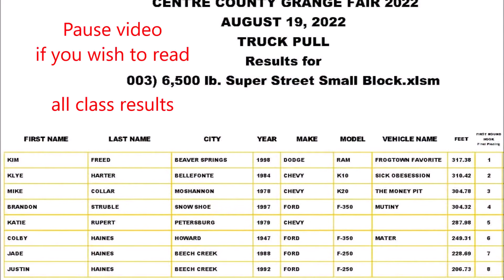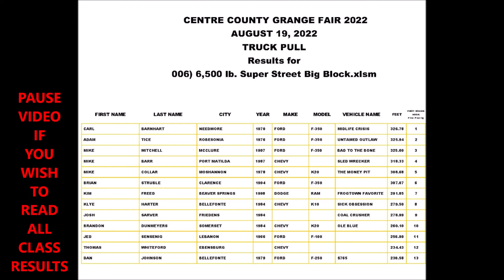2022 GRANGE FAIR 4x4 TRUCK PULLS, CENTRE HALL PA/ 2 GAS CLASSES /SS V8 SMALL BLOCK & @ 4:58 SS V8 BB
2 CLASSES OFV8 GAS 4X4 PULLING TRUCKS / 1ST IS SS SMALL BLOCK & 2ND CLASS @4:58, IS SS BIG BLOCK. SMALL BLOCK CONTESTANTS HAVE A CHOICE IN RUN IN THE BIG BLOCK CLASS ALSO. RESULTS (WINNER OF EACH CLASS &  RESULT SHEETS INCLUDED) DIESEL CLASS TRUCK PULLS NEXT .